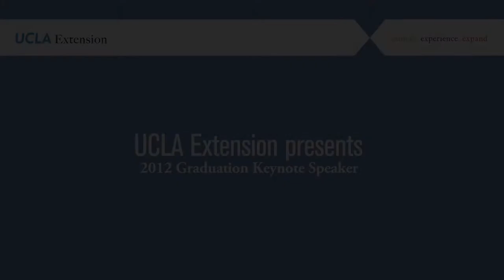The Hon. Elizabeth Allen White - Keynote Speaker - 2012 Certficate Graduation Ceremony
Judge Elizabeth Allen White - Keynote Speaker at the 2012 UCLA Extension Certficate Graduation Ceremony on June 29, at Royce Hall - 2 min